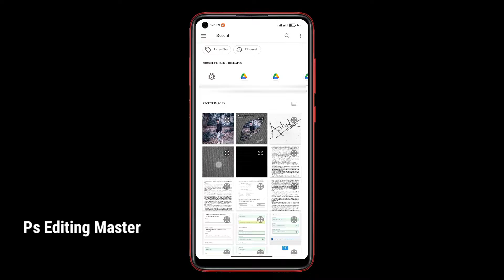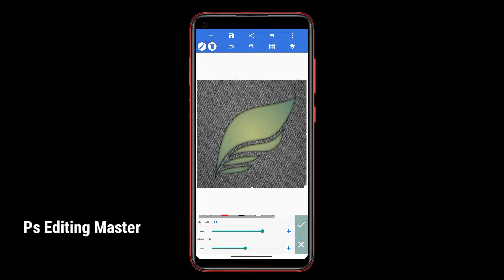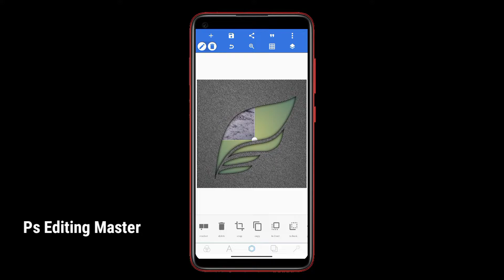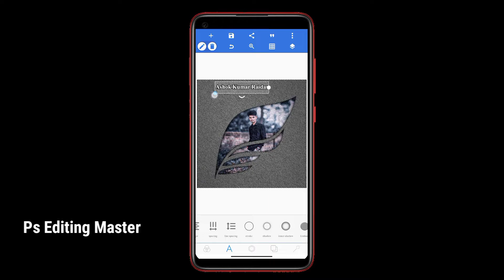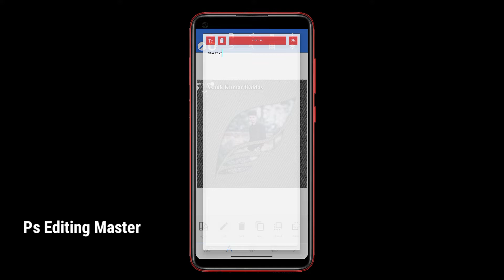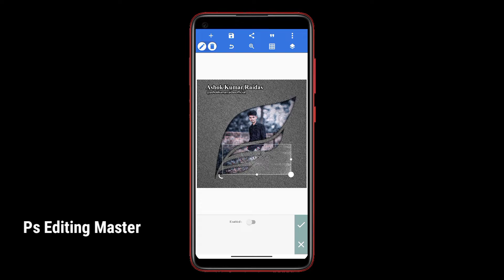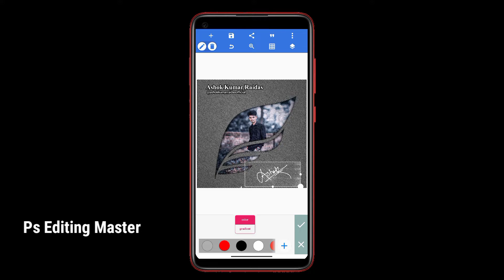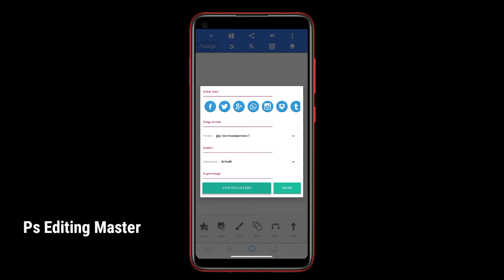Profile Picture Photo Editing in PixelLab - Ps Editing Master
App Name:
PixelLab